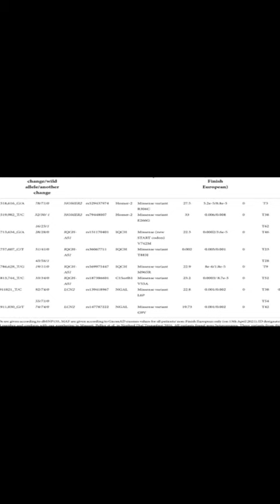An exome-wide study of renal operational tolerance | RTCL.TV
### Keywords ###

### Article Attribution ###
Title: An exome-wide study of renal operational tolerance
Authors: Annick Massart, Annick Massart, Annick Massart, Richard Danger, Catharina Olsen, Catharina Olsen, Catharina Olsen, Mary J. Emond, Ondrej Viklicky, Valérie Jacquemin, Valérie Jacquemin, Julie Soblet, Julie Soblet, Julie Soblet, Sarah Duerinckx, Sarah Duerinckx, Didier Croes, Didier Croes, Didier Croes, Didier Croes, Camille Perazzolo, Petra Hruba, Dorien Daneels, Dorien Daneels, Dorien Daneels, Ben Caljon, Ben Caljon, Mehmet Sukru Sever, Julio Pascual, Julio Pascual, Marius Miglinas, the Renal Tolerance Investigators, Isabelle Pirson, Lidia Ghisdal, Guillaume Smits, Guillaume Smits, Magali Giral, Magali Giral, Magali Giral, Daniel Abramowicz, Marc Abramowicz, Marc Abramowicz, Marc Abramowicz, Sophie Brouard, Sophie Brouard, Sophie Brouard, Maria Aguilar Rodríguez, Friederike Bachmann, Rajendra Bahadur Shahi, Frederike Bemelman, Luboslav Bena, Luigi Biancone, Laura Braun, Klemens Budde, Alejandro Camargo-Salamanca, Katia Clemente, Hulya Colak, Adrian Covic, Jacques Degreve, Philippe Gatault, François Glowacki, Karine Hadaya, Marc Hazzan, Bénédicte Janbon, Christophe Legendre, Umberto Maggiore, Marius Miglinas, Anja Mühlfeld, Maarten Naesens, Christian Noël, Rainer Oberbauer, Evangeline Pillebout, Gian Benedetto Piredda, Francesco Pisani, Ana Ramírez Puga, Tomas Reischig, Francisco González-Roncero, Søren Schwartz Sørensen, Daniel Seron Micas, Nurhan Seyahi, Dimitrie Siriopol, Goce Spasovski, Jean-François Subra, Erik Teugels, Serhan Tuǧlular, Sonia Van Dooren, Catheline Vilain, Florence Villemain, Xavier Warling, Bruno Watschinger ,and Laurent Weekers
Publisher: Frontiers Media S.A.

### Video Timestamps ###
0:00:00 - Summary
0:00:26 - Title
0:00:32 - End